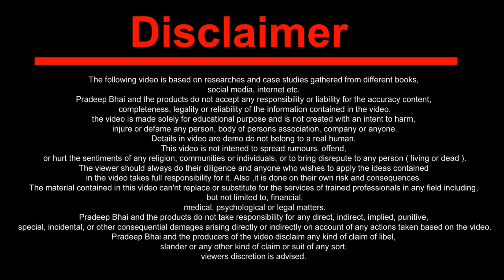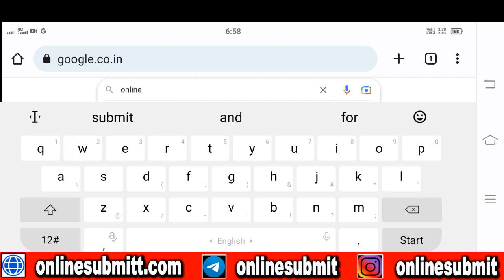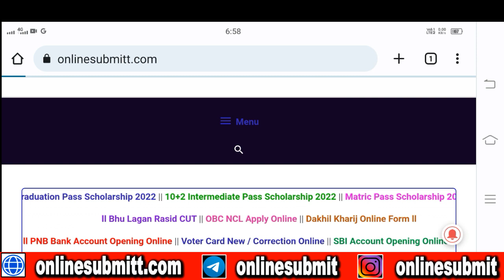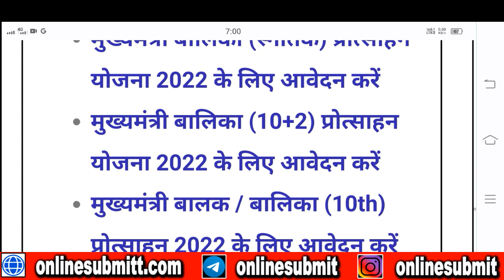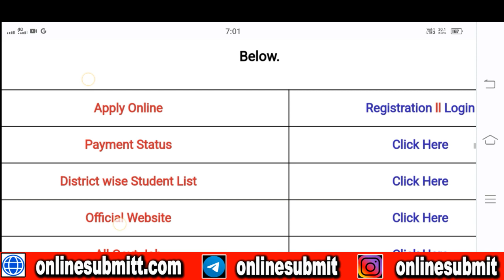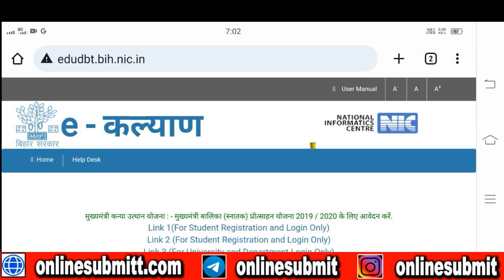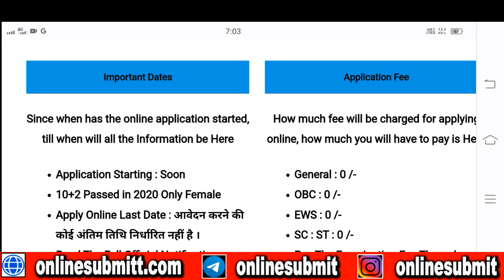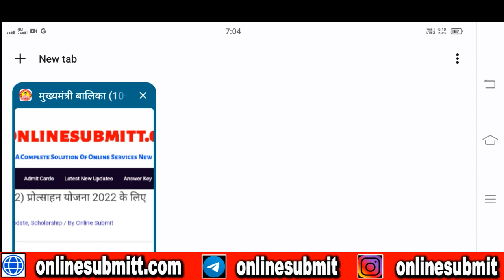12th Pass Scholarship 2022 l मुख्यमंत्री बालिका (10+2) प्रोत्साहन योजना 2022 के लिए आवेदन करें l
**Tags,
12वीं पास स्कॉलरशिप का आवेदन कैसे करें ?
12वी पास स्कॉलरशिप का आवेदन कैसे करें ?
इंटर स्कॉलरशिप 2022 ऑनलाइन आवेदन कैसे भरें ?
इंटर स्कॉलरशिप का ऑनलाइन फॉर्म कहां से भरते हैं ?
इंटर स्कॉलरशिप का फॉर्म कैसे अप्लाई करते हैं ?
बिहार में इंटर स्कॉलरशिप 2022 का ऑनलाइन आवेदन कैसे करें ?
बिहार स्कॉलरशिप 2022 ऑनलाइन फॉर्म कैसे भरें ?
बिहार मैट्रिक इंटर स्कॉलरशिप ऑनलाइन आवेदन कैसे करें ?

Hastags,
12th_Pass_Scholarship_2022 l मुख्यमंत्री बालिका (10+2) प्रोत्साहन योजना 2022 के लिए आवेदन करें l

**Mobile - XXXXXX4574 Full Number Telegram